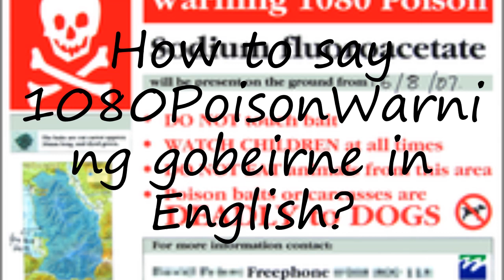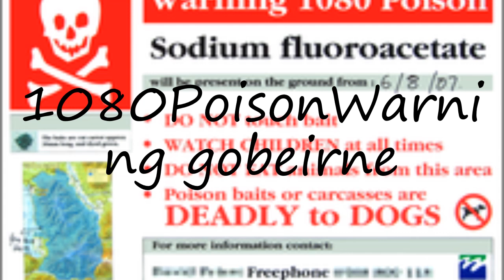How to pronounce 1080PoisonWarning gobeirne in English?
to speak in yourself 1080PoisonWarning gobeirne and let us know how it done according you! :) Want to teach us how you name is pronounced? and let us know! Do you have a pet or a favorite animal? Searching for a nice baby name with meaning? How to pronounce 1080PoisonWarning gobeirne in English? say 1080PoisonWarning gobeirne! How to say 1080PoisonWarning gobeirne. How to pronounce 1080PoisonWarning gobeirne correctly.  Learn the pronounciation 1080PoisonWarning gobeirne! Expand your vocabulary, learn 1080PoisonWarning gobeirne word. Use this free pronunciation guide to practice words at a time. Learn for free. Thank you for viewing, please like or subscribe! hoe om te sê, si të thuash, እንዴት እንደሚናገር, wie sagt man, comment dire, come dire, como dizer, как сказать, nasıl denir, cómo decir, 怎么说,